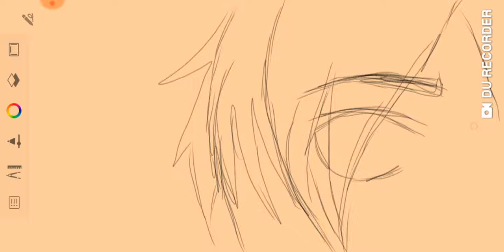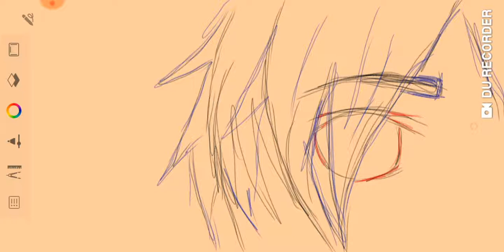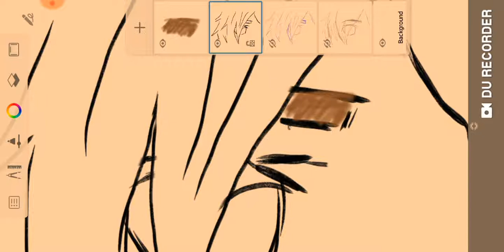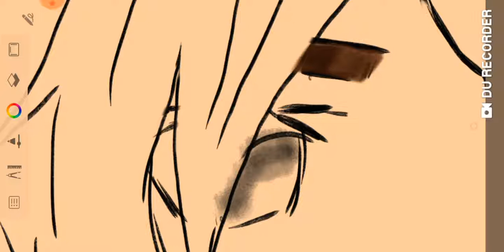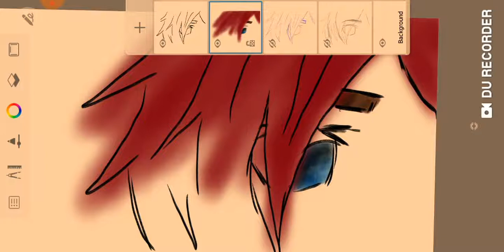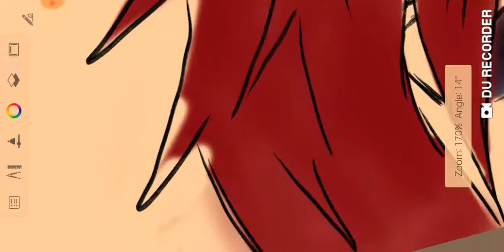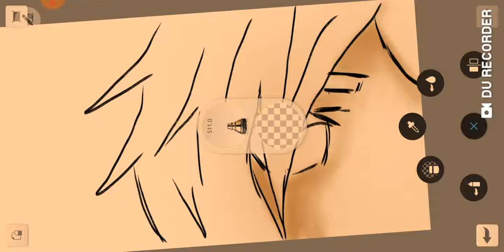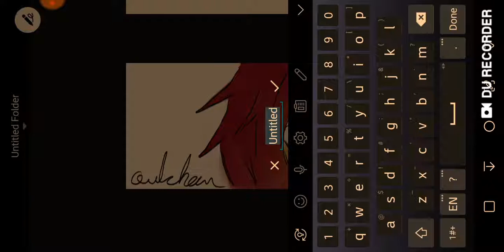I'm hecka excite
Sorry that a lot of this is just me rambling about random shiz. lol XD I hope yall like my digital art even though it's quite long.